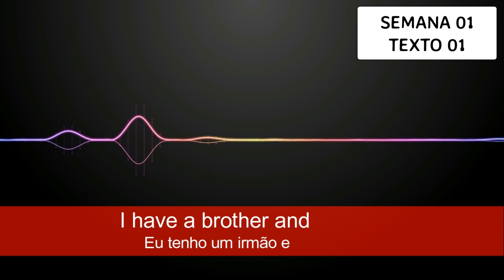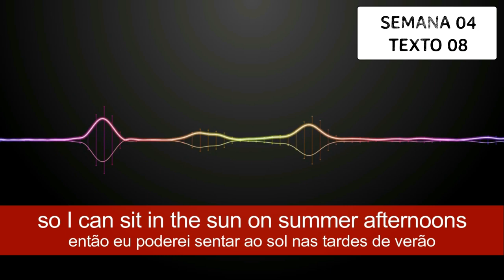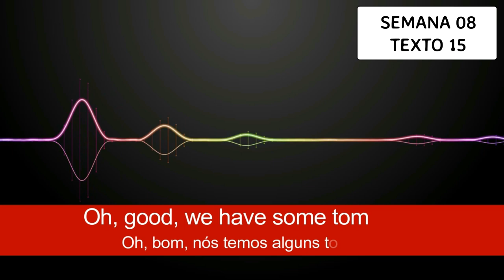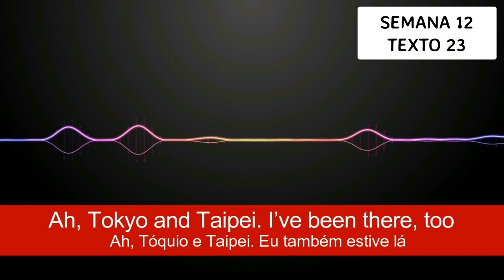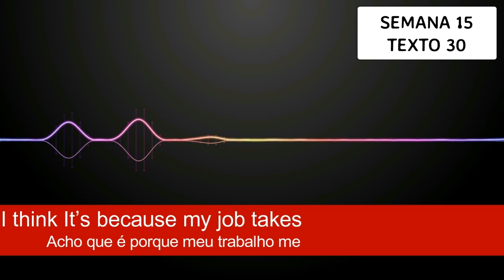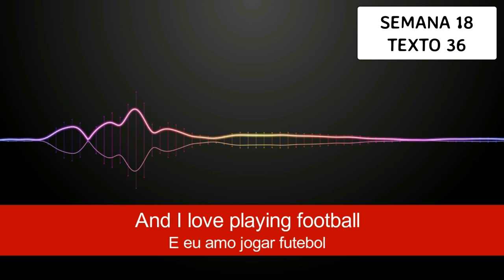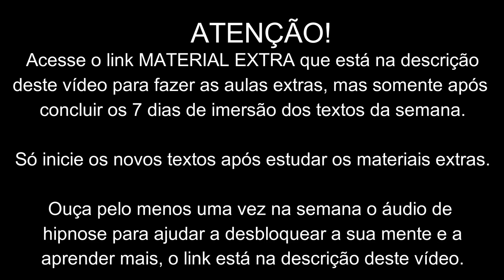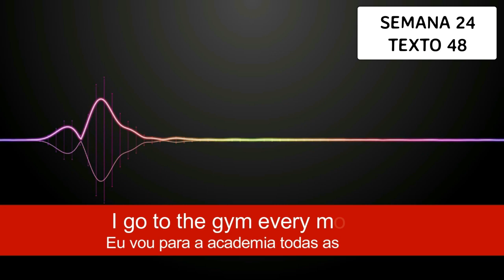Como aprender Inglês sozinho | Tutorial completo com Materiais para estudo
E finalmente chegou a hora de você aprender inglês de verdade, sem mimimi, sem choro, é hora de você fazer uma imersão no inglês, se dedicar de forma única ao inglês pelos próximos 6 meses.

Reuni nesse vídeo TUDO que você precisa para aprender inglês sozinho, na verdade, a grande maioria dos alunos não sabe como aprender inglês, como falar inglês, e aí ficam perdidos na hora de estudar.

Se você é uma dessas pessoas, pode ficar tranquilo porque nesse vídeo você encontrará TODOS OS MATERIAIS, AS MELHORES TÉCNICAS DE MEMORIZAÇÃO para te auxiliar a aprender inglês de uma vez por todas.

Ah, e o melhor TUDO 0800, você não vai pagar nada por isso, nem vou te vender nenhum curso. Só quero te ajudar a realizar o seu sonho de ser fluente em inglês, em contrapartida só peço seu like maroto e sua inscrição no canal, hehehe.

Brincadeiras a parte galera, a hora de estudar e se dedicar chegou. Assista ao vídeo com atenção e siga todas as recomendações e os materiais que estão disponíveis e pode ter certeza que no final desses 6 meses de imersão no inglês você se surpreenderá com o seu resultado.

O link para acessar TODOS os materiais extras é este

Logo abaixo você vai encontrar a minutagem referente a cada semana de estudo ;)

Semana 01 - 12:28
Semana 02 - 14:04
Semana 03 - 15:48
Semana 04 - 17:40
Semana 05 - 19:02
Semana 06 - 20:41
Semana 07 - 22:28
Semana 08 - 24:03
Semana 09 - 25:38
Semana 10 - 26:57
Semana 11 - 28:29
Semana 12 - 30:23
Semana 13 - 31:56
Semana 14 - 33:13
Semana 15 - 35:34
Semana 16 - 38:23
Semana 17 - 40:00
Semana 18 - 41:44
Semana 19 - 43:49
Semana 20 - 45:39
Semana 21 - 47:05
Semana 22 - 48:56
Semana 23 - 50:52
Semana 24 - 53:04

Conheça o meu curso de imersão no Inglês, composto de diversas técnicas de memorização, neuroaprendizagem, PNL, Hipnose, Coaching e muito mais.

São mais de 232 aulas, 24 módulos e diversos módulos extras.